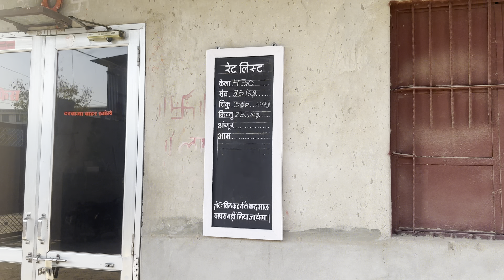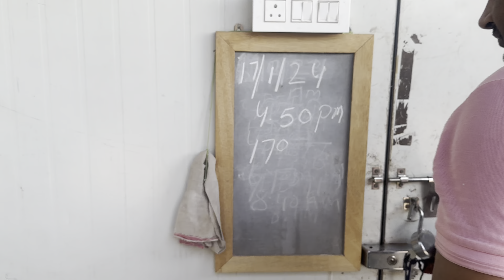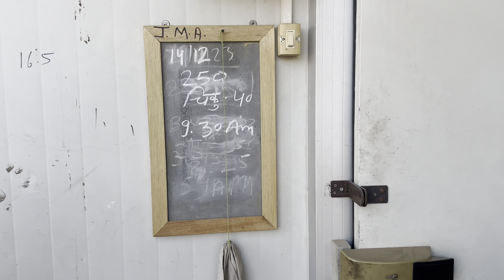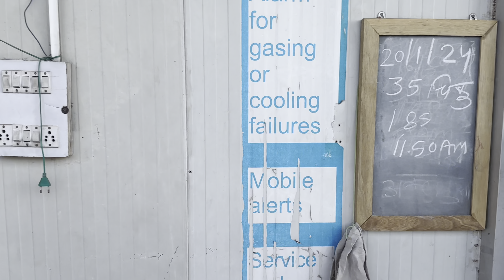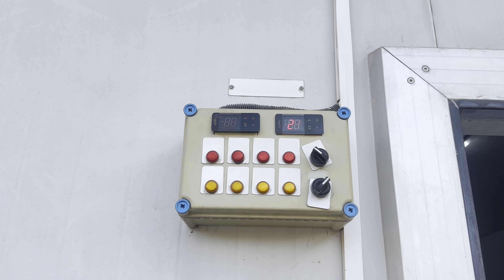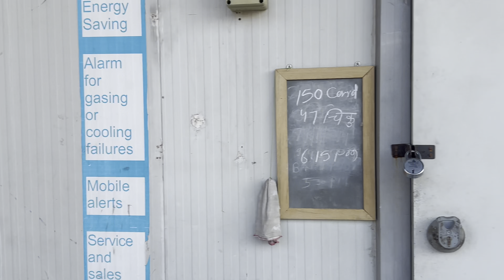FRUIT COLD STORAGE JODHPUR | मंडी से भी सस्ता मिलता है फ्रूट यहाँ रोज़ | जोधपुर फ्रूट मंडी सबसे बढ़ी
जॉगमाया फ्रूट एग्रो बोरानाडा जोधपुर राजस्थान